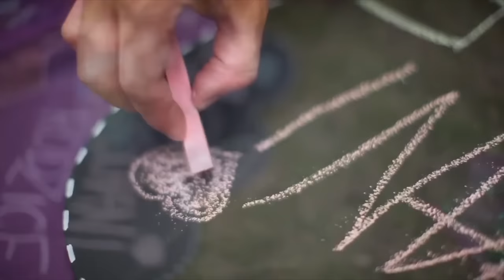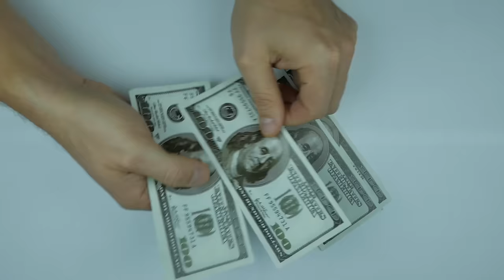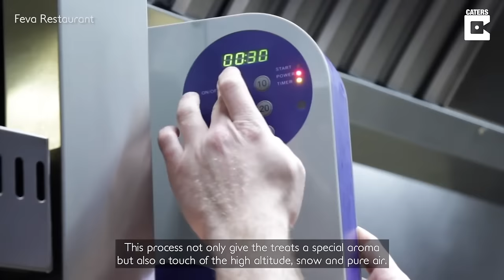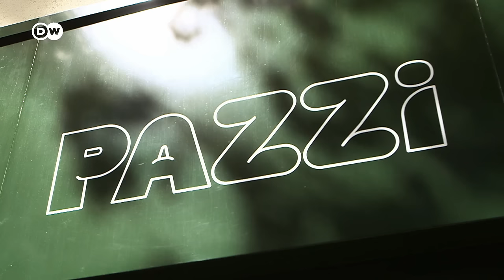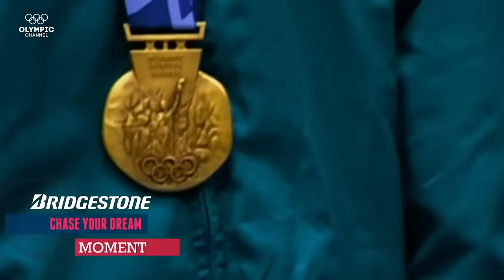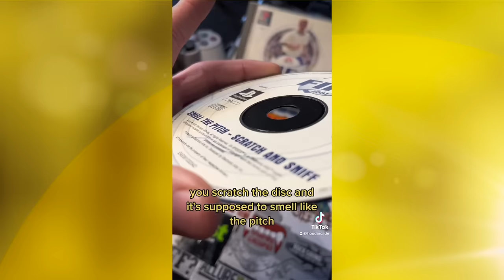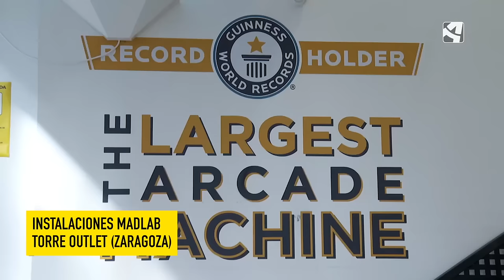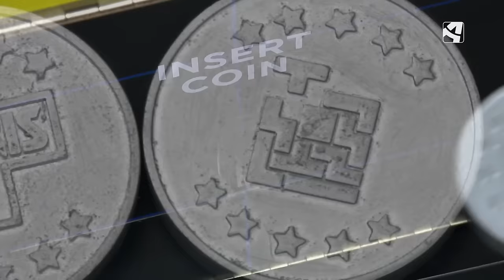30 MINUTOS DE DATOS CURIOSOS Nº4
¡Aquí te dejo media hora de recopilación de mis videos de cosas que no sabías! ¡Espero que las disfrutes muchísimo! 😄